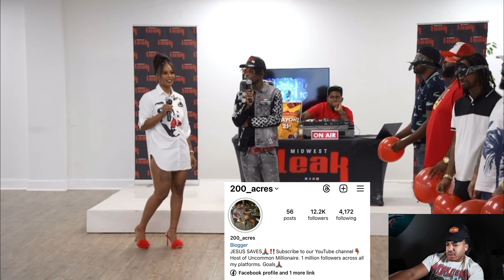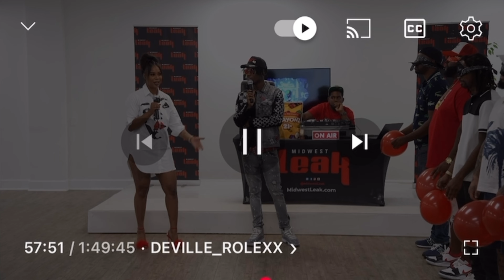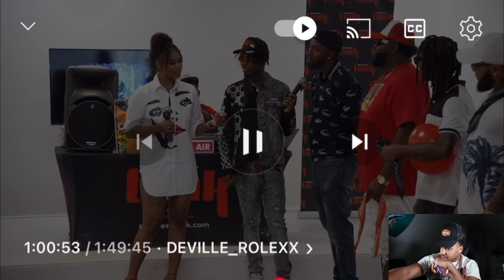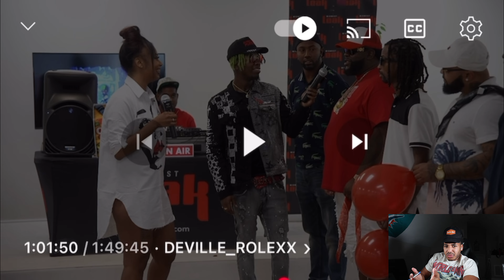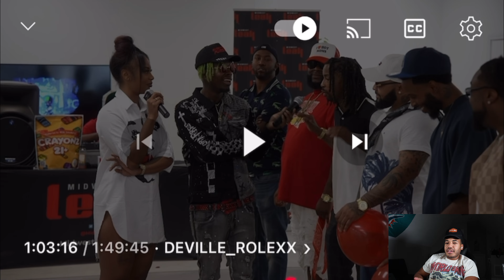Beautiful Young Lady Has Dated Only Females Now She Wants Her Prince Charming!